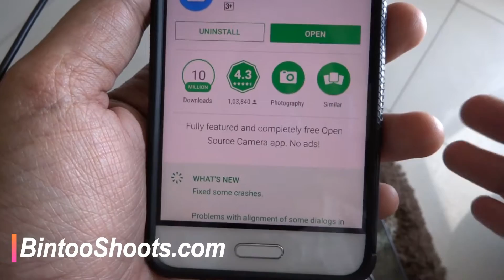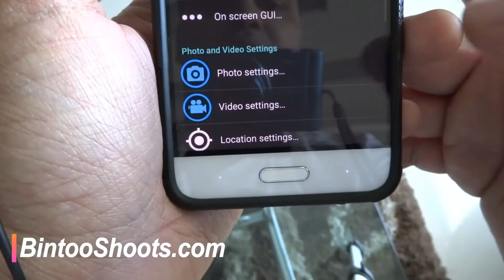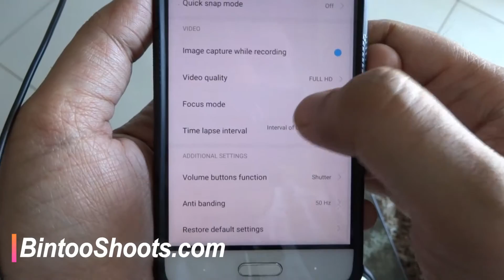Redmi Note 5 Pro - Enable 4K Video Recording | Hindi | BintooShoots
Doston, is video me hum baat karenge ki kaise aap easily 4K video recording on kar sakte hain Redmi Note 5 Pro me. To agar aap soch iska wait kar rhe the to ye video aapko pasand ayegi. Kafi easy trick hai bas ek app install karni hai. Pura process step by step bhi samjhaya hai.
If you like reading, you can refer these links for helpful articles on Redmi Note 5 Pro

💥ABOUT💥

💥Recommended Products💥

✅ Cheap Lavalier Mic,